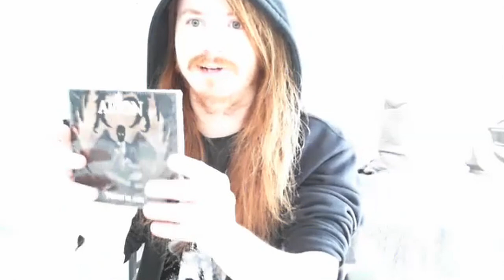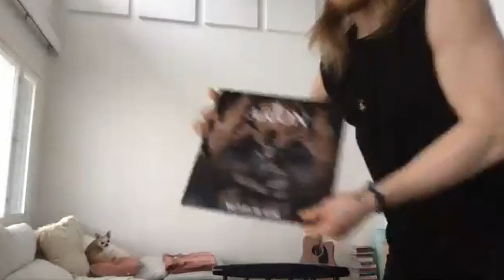Interview with Iivo and Lassi of ARION ● Vultures Die Alone ● Tuonela Magazine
Written during a surge of inspiration, "Vultures Die Alone" is the third album of symphonic power metal act ARION. We already talked about the singles, themes, and change of style with guitarist Iivo Kaipainen late last year, now we sat down with singer Lassi Vääränen and Iivo Kaipainen to discuss the album more in-depth.

Interview by Laureline Tilkin